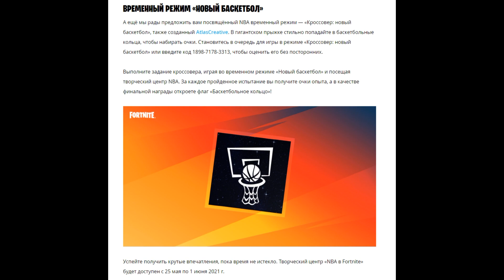ИСПЫТАНИЯ NBA В ТВОРЧЕСКОМ РЕЖИМЕ НА ОПЫТ ПРОХОЖДЕНИЕ ИСПЫТАНИЙ НОВЫЙ БАСКЕТБОЛ